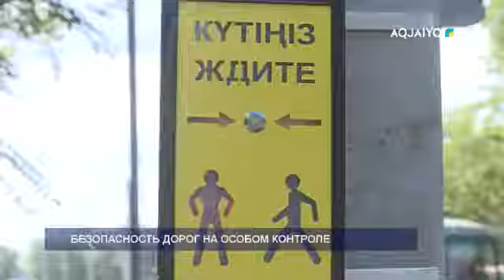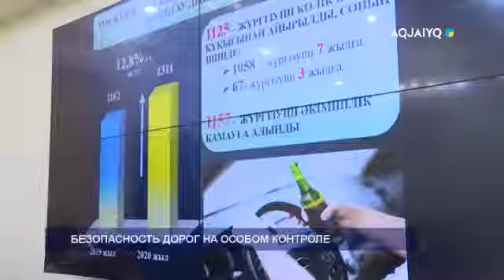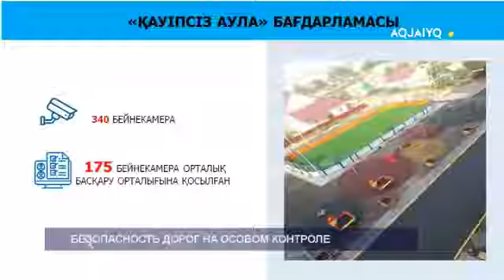БЕЗОПАСНОСТЬ ДОРОГ НА ОСОБОМ КОНТРОЛЕ